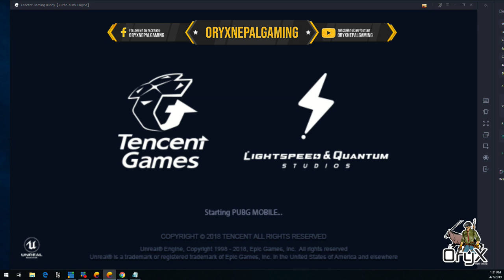Oryx Nepal Gaming | Pubg Mobile | Chicken Dinner | Rank Push | Pubg Nepal Live